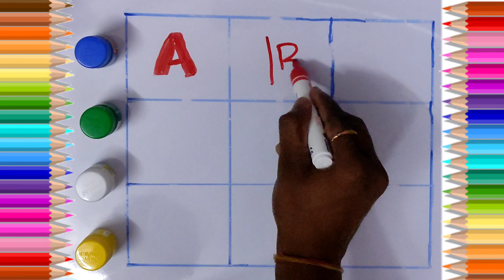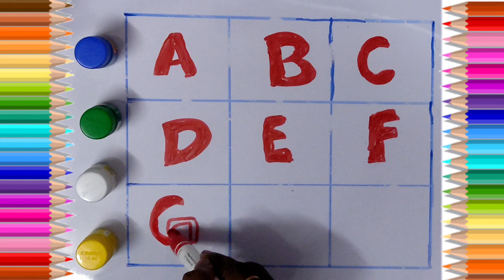A for Apple,B for Ball, Alphabets, छोटे बच्चों की पढ़ाई,kids class